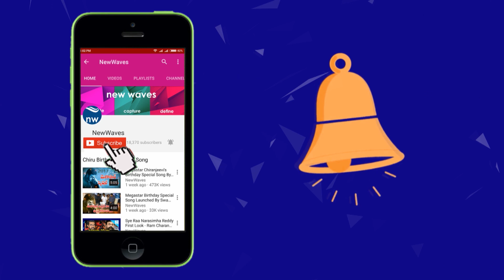Priyanka Chopra wishes husband Nick Jonas on his birthday | Bollywood | New Waves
Latest Bollywood News in Telugu Priyanka Chopra wishes husband Nick Jonas on his birthday